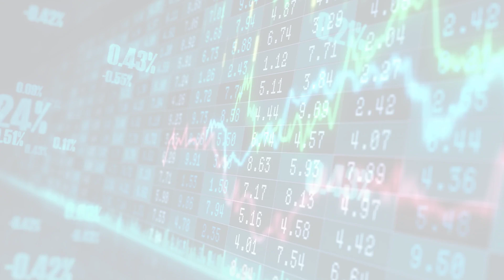MarketWatchLists: Pharmaceuticals Update for Thursday, June 01, 2023, 17:05 EST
About:
MarketWatchLists is a service provided by Praefidi.